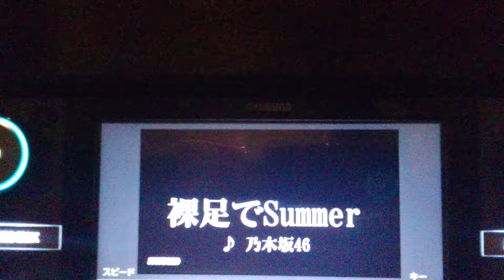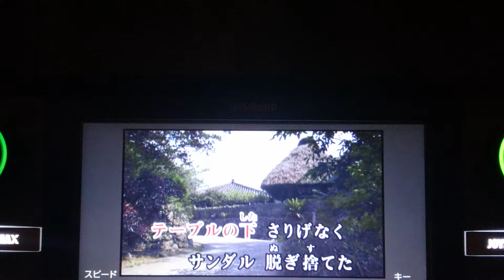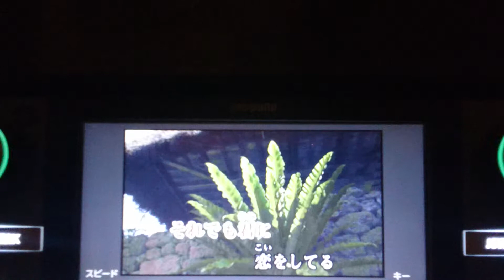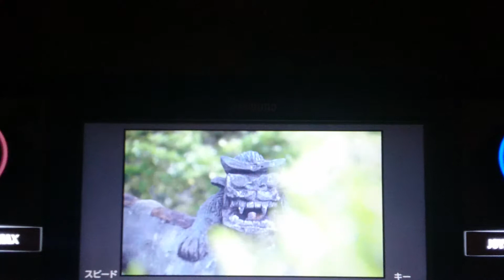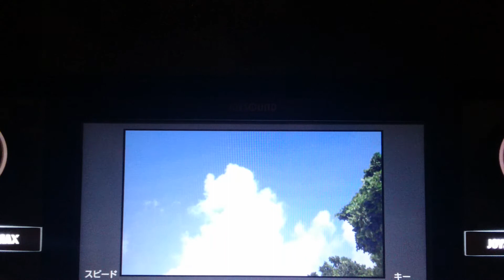裸足でSummer 乃木坂46